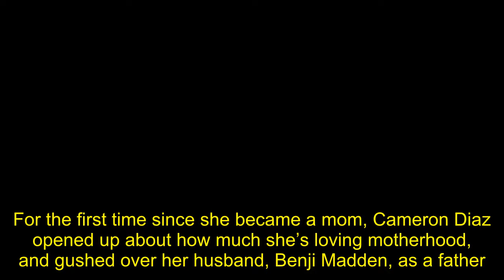Cameron Diaz, 47, Gushes Over Motherhood For The 1st Time: It’s The ‘Best Part Of My Life’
For the first time since she became a mom, Cameron Diaz opened up about how much she’s loving motherhood, and gushed over her husband, Benji Madden, as a father.    Cameron Diaz, 47, and Benji Madden, 41, are notoriously private about life with their daughter, Raddix Madden. In fact, since announcing their exciting baby news at the beginning of 2020, the couple has kept tight-lipped about parenting. However, Cameron finally broke her silence while appearing on Katherine Powers’ Instagram Live on April 14. The actress explained that having a baby prepared her for the quarantine lifestyle, because, as she explained, “I’ve kind of been living a quarantine life anyhow because I have a [three-and-a-half month old]!”      However, she admitted that she’s been loving life at home with her husband and her little girl. “It’s nice, and I love a bubble and being in the womb of my home with my husband and cooking,” she explained. She also added, “I love being a mother. It’s the best, best, best part of my life. I’m so grateful and so happy and it’s the best thing ever and I’m so lucky to do it with Benji and we’re having the best time. I’m thrilled. I can’t believe it.”  Cameron revealed that being a mom to Raddix has kept her busy, but gushed over what a great help Benji has been. “Benji puts her to bed, he’s so good,” she raved. “He’s such an amazing father. I’m so lucky he’s my baby’s father. He’s incredible. He puts her down and I go to the kitchen and pour myself a nice glass of red wine!”  In a 2014 interview, Cameron admitted that she wasn’t “drawn to being a mother.” However, she married Benji the following year, and clearly, things have changed since then! Now, she’s a proud mom, seems to have adapted to the role beautifully.